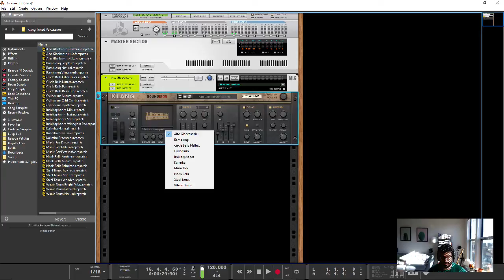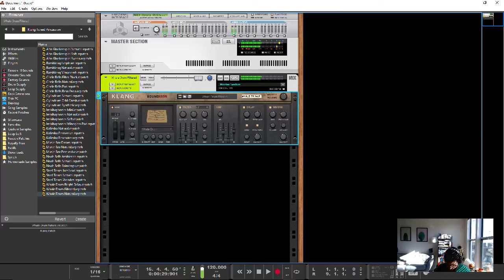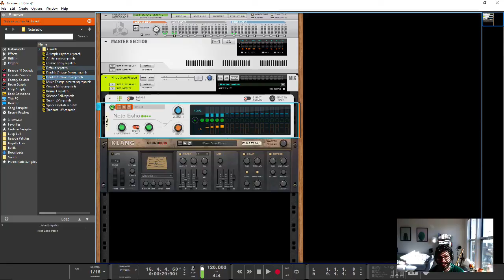Reason 10 Klang Overview (How to use Klang)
Propellerhead Software's Reason 10 adds a host of new features.The new Sound Iron instruments may be easily overlooked, but they add an authentic, realistic layer of sound to your productions.

Klang, in particular, has wonderful samples of tuned percussion, and is surprisingly usable across a wide variety of styles. I've used Klang in EDM and Folk Rock settings, and there's a lot more opportunities to use this then initially would appear possible.